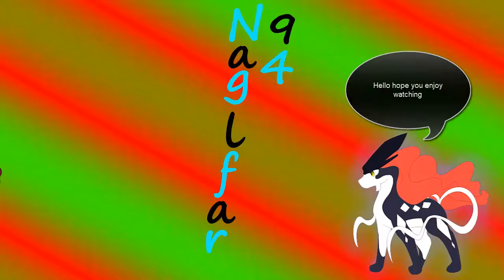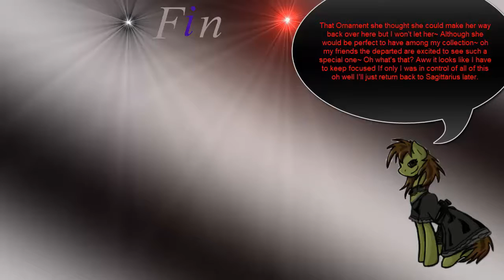The Legend of Zelda:Four Swords Adventures:Hyrule Castle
Back with more Four Swords and here I finish the last stage within level 1 ah Hyrule Castle this level was pretty damn fun probably the most fun of the level 1 stages if you ask me and all goes pretty well here and as a result of it all we save our first of the kidnapped maidens but there still remains quite a few princesses to be saved so this is not even close to done yet things are just getting started!